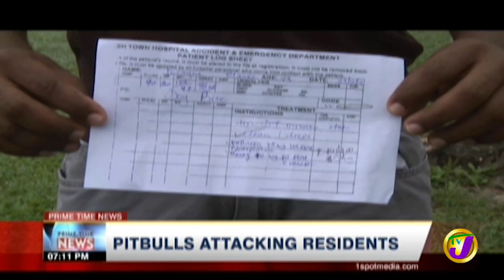TVJ News: Pitbulls Attacking Residents - October 25 2019